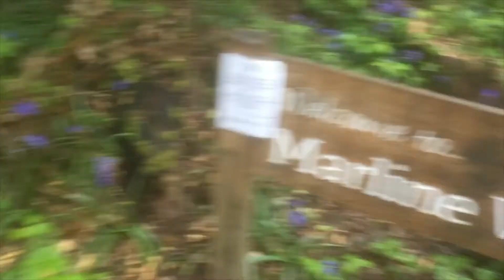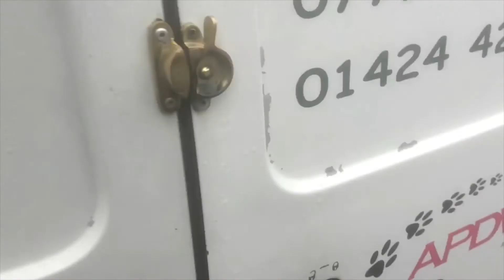Jake's walk with Ruby and Roger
Clips of a walk in the Bluebell walks in St Leonards